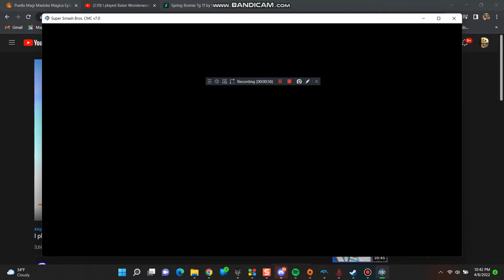Super Smash Bros CMC+ Unlocking Hyde Kido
Today We Are Going To Unlock Hyde Kido Hint: You Must Beat The Black Onslaught challenge Mission As John Googly Or Mega Man X Plus Super Smash Bros Crusade CMC+ V7.0 Is On Dolphin 5.0! Who wants to play? And leave a fucking like On Me. And Happy Fun Thrusday! And Stay Tune For More Skill age Franchise.